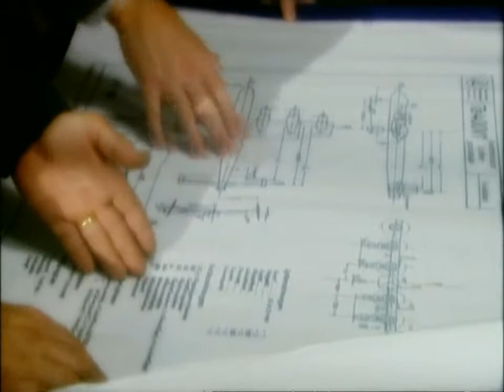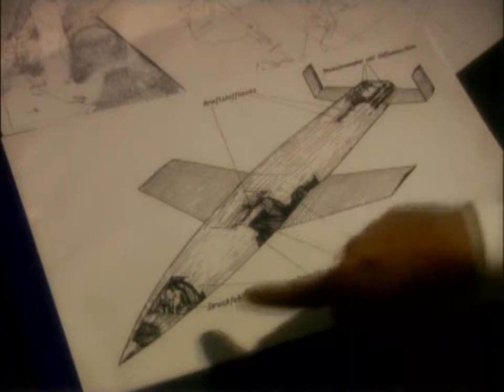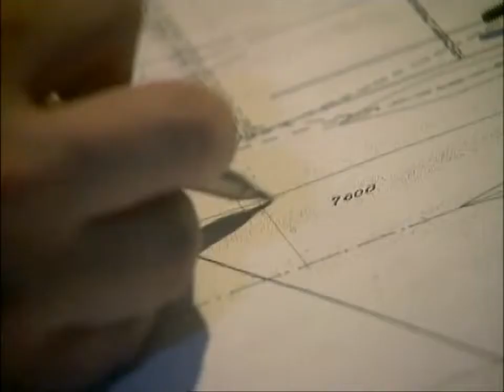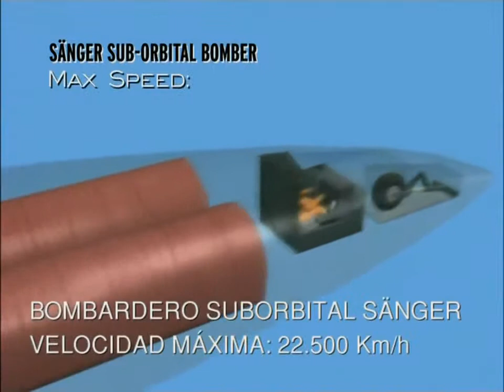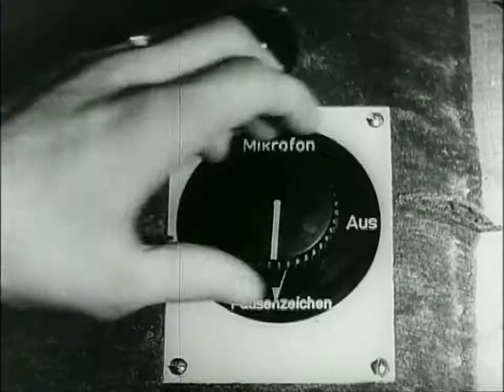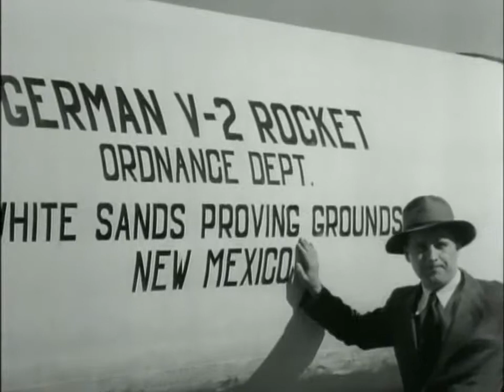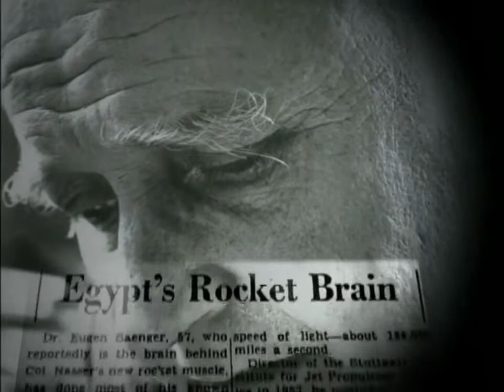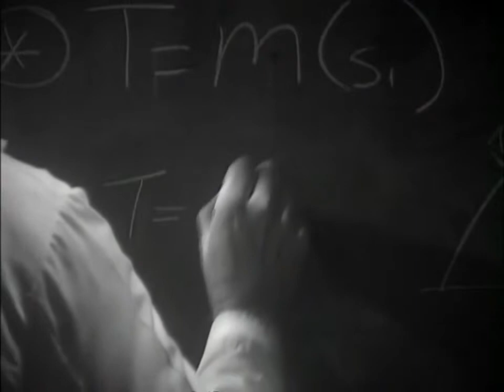HD | Nazis, historias ocultas - La amenaza nazi contra Nueva York - 720p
Nazis, historias ocultas - La amenaza nazi contra Nueva York - HD 720p.